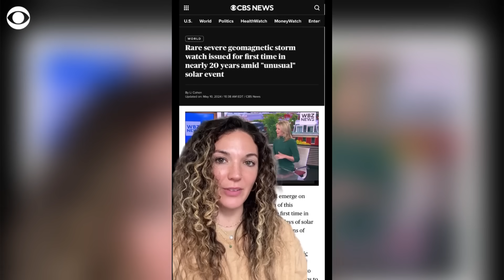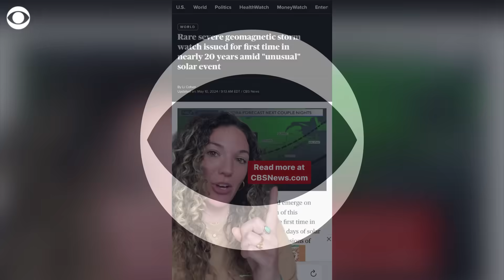A rare severe geomagnetic storm watch has been issued. Here's what to know.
A severe G4 geomagnetic storm heading toward Earth has officials "really buckling down" as they warn of a "big shock arrival" that could impact infrastructure and expand the visibility of the northern lights.